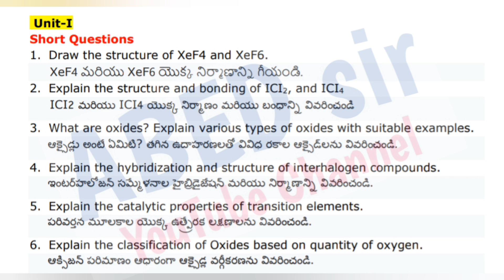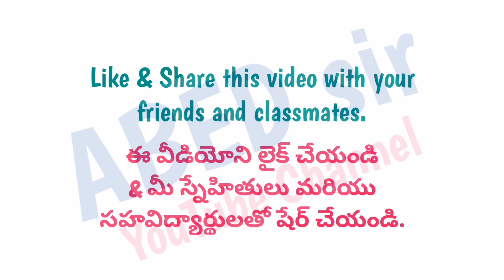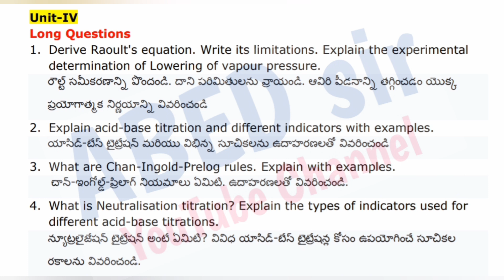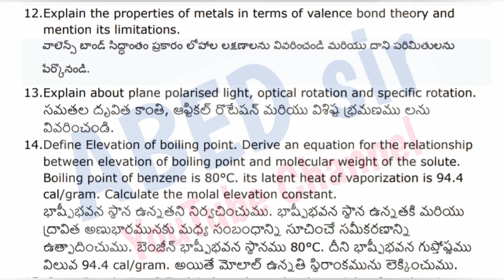Chemistry | Important Questions | 2023 | BSc 2nd Semester | UG | Degree | OU KU PU TU MGU SU